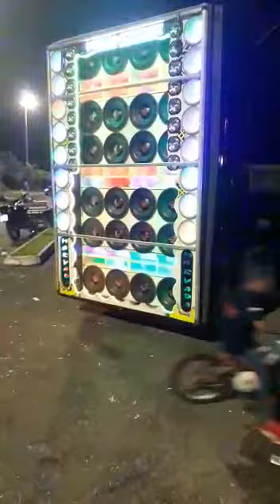F-250 MARVADA LONG AI TEM PRESSÃO GALERA